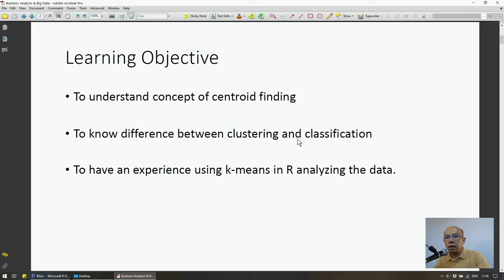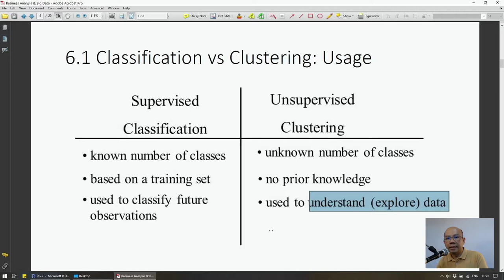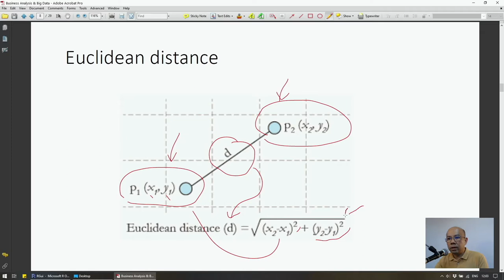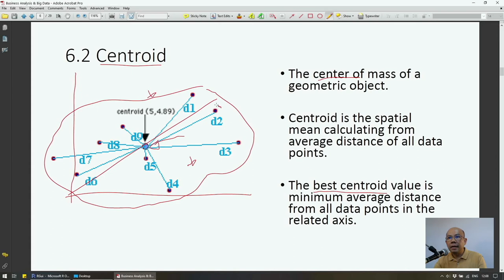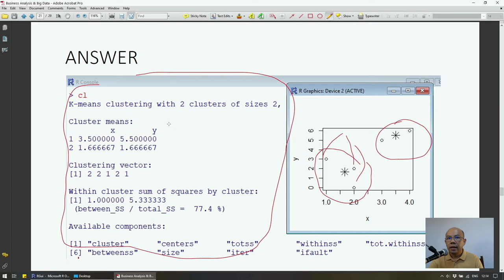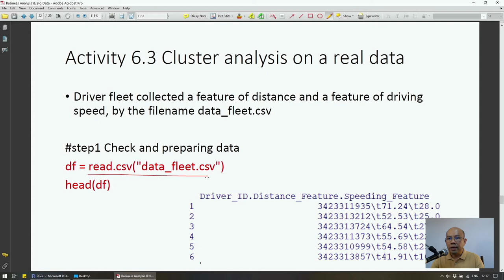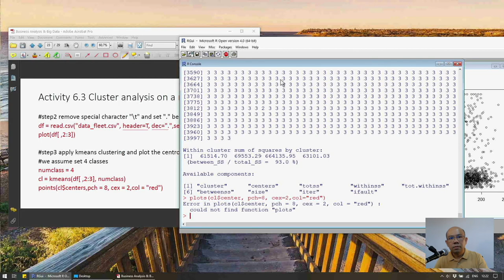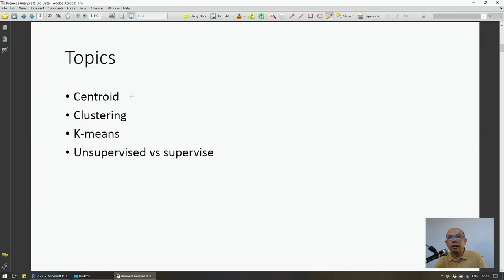Business Analytic and Big Data: Chapter6 Clustering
Chapter 6 clustering analysis with K-means on r-programming